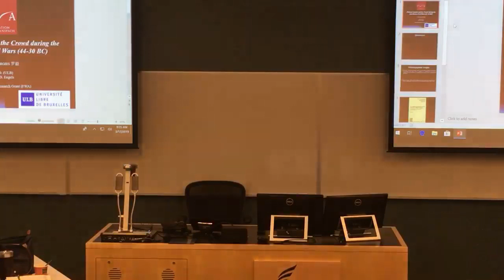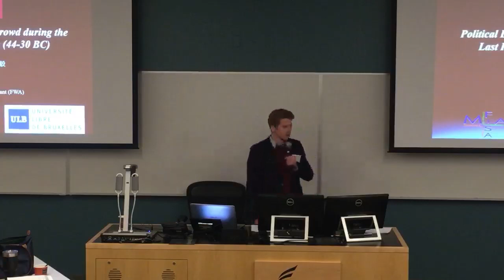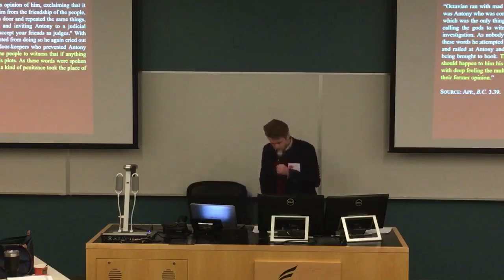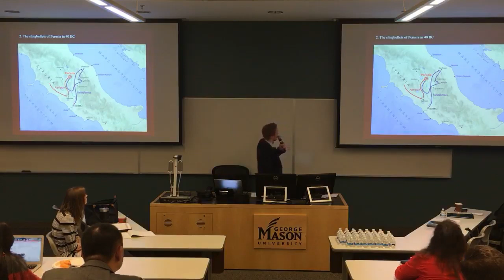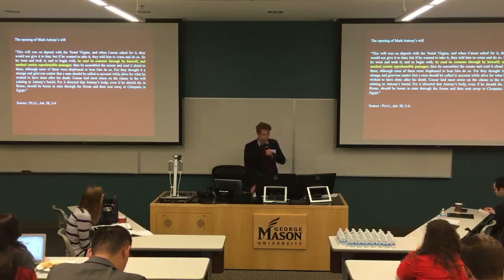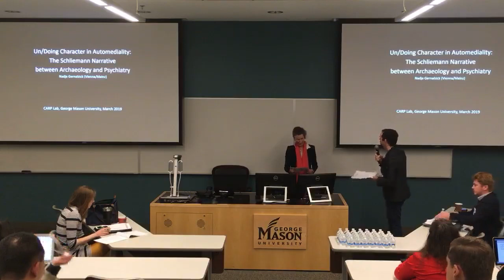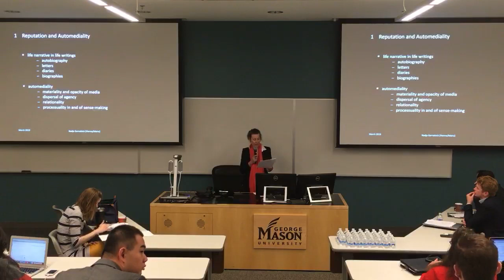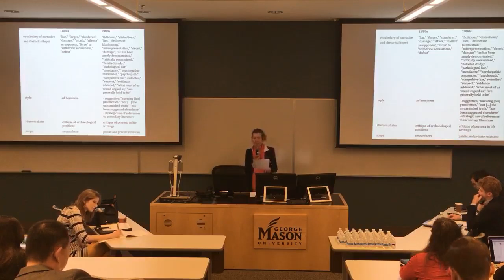CARP 2019 Conference Panel 1 (Sunday, March 17, 2019)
Panel One: CA in Ancient History
Chair:
Martijn Icks (U of Amsterdam, the Netherlands), "Populist bashing in ancient Athens: Aristophanes versus Cleon"
Florian Krüpe (Philipps Universität Marburg, Germany), Phrynichos’ Fall of Miletus: How to Stage a Scandal.
Loïc Thibaut Borgies (Université Libre de Bruxelles, ULB, Belgium), The Political Leaders and the  Crowd during the Last Roman Civil Wars (44-30 BC)
Nadja Gernalzick (U of Vienna, Austria), Undoing Character in Auto/Biography: Heinrich Schliemann, Archaeology and Posterity